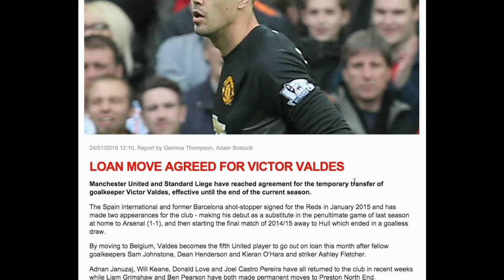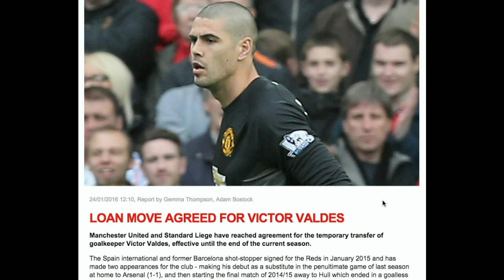Victor Valdes Loan Move To Standard Liege CONFIRMED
Manchester United have confirmed the loan move of Victor Valdes to Standard Liege until the end of the season!